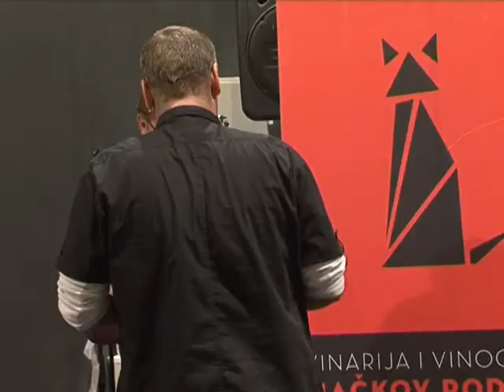22 09 Dramairo B